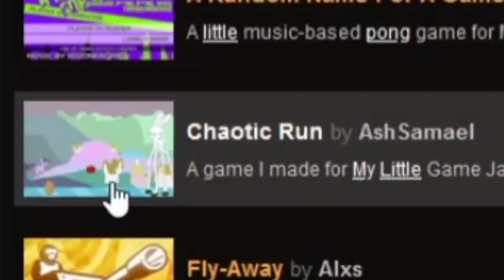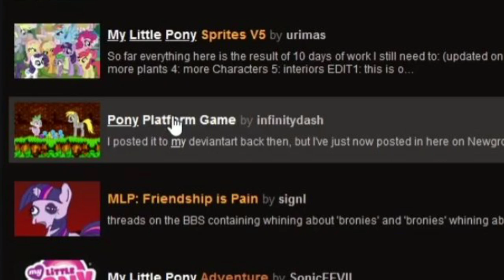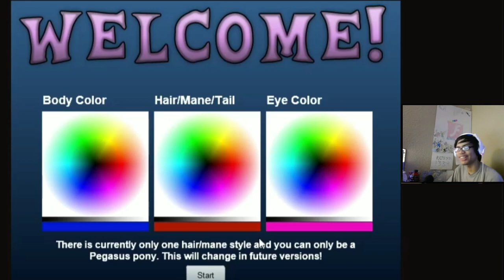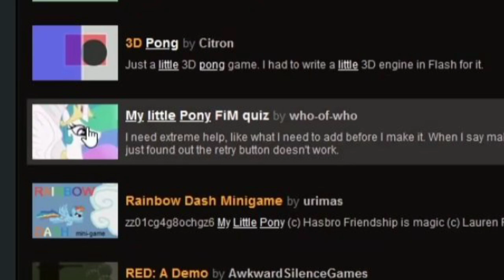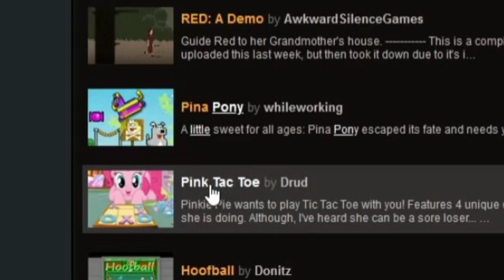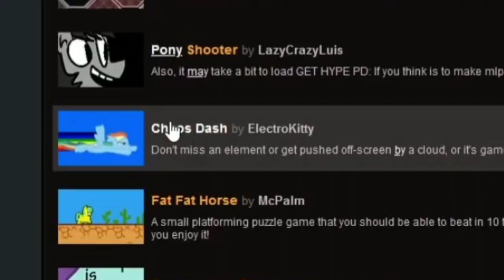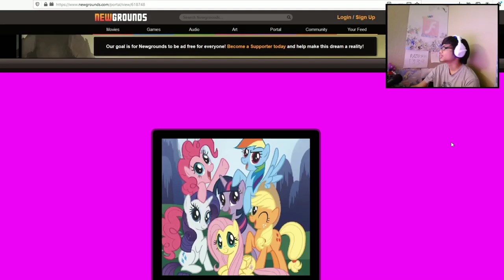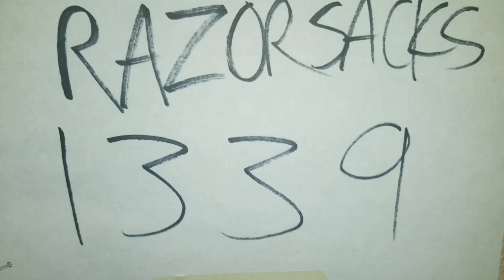Playing My Little Pony Flash Games?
Pjsksoijwnkslxlsljnsn-Razorsacks decides to play My Little Pony Flash Games!

Links to the games I played -

This is a video that I was supposed to upload last Friday but I was incredibly lazy after finishing school so I decided to record and edit this video in the weekends...